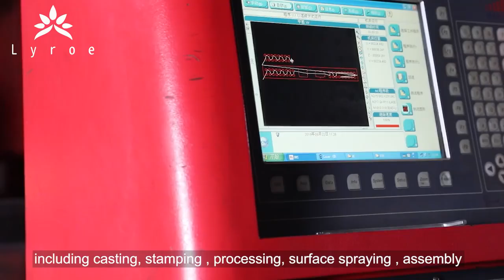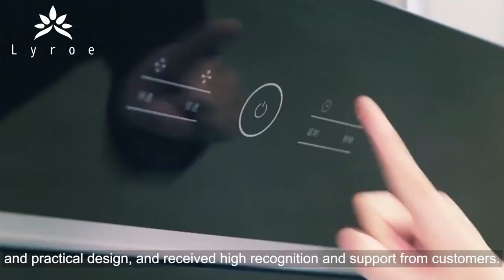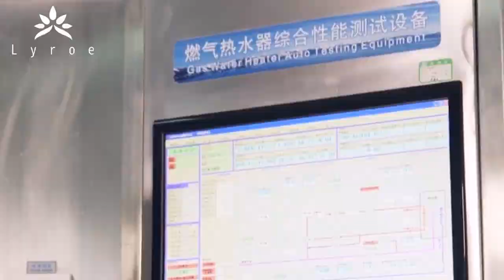Gas Stove Company Show Video chongqing excellemce science and technology co,.ltd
This is our Alibaba store